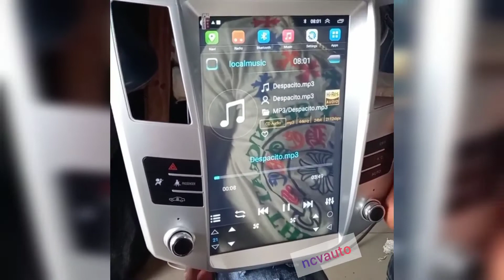RX330 Andriod Screen 2006/2008